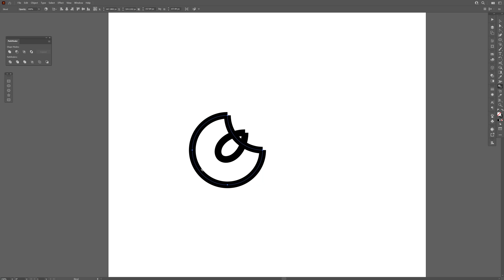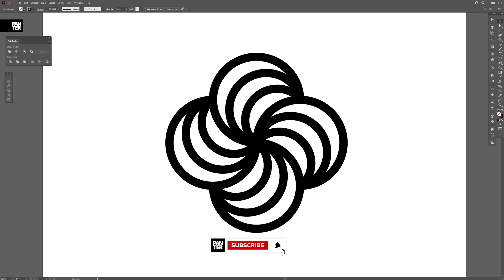How To Blend Flower In Illustrator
I did this tutorial and decided to leave in the video the failed part where basically the blend tool wasn't working correctly. There are more ways to correct this problems and this is a new one I discovered today.